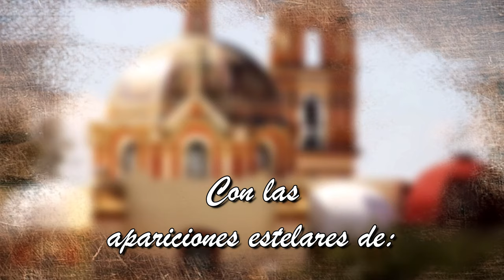Livia Brito y José Ron en MARIA CANDELA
Las Novelas Cibernéticas NO SON TELENOVELAS transmitidas en ningún canal de televisión. Son historias ESCRITAS creadas para leerse en formato de SINOPSIS en nuestro sitio

y encuentra más contenido de nuestras historias!

Este canal está creado por fans y para fans de las telenovelas y NO ESTÁ MONETIZADO.

La música en este video ha sido utilizada sin fines comerciales y/o de lucro.
Los derechos de la música utilizada en este video son propiedad de su autor.

Tema: Tu Castigo, Mi Desgracia
Autor: Kike Santander
Intérprete: Cristian Castro